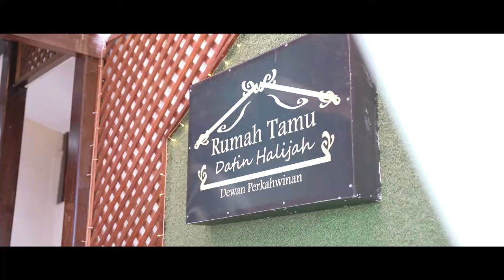Highlight | The Receptions of Nory & Saiful :: 06082022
A wedding film by HS Films (Principal Packages)